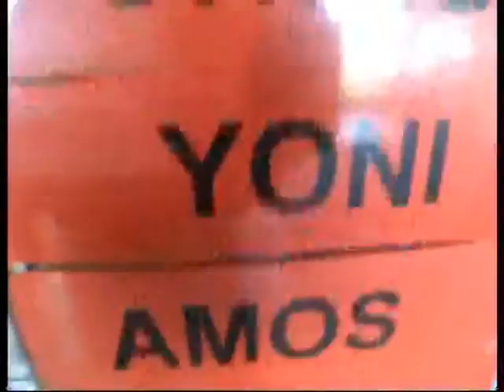Diving the New Zealand skies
In Taupo my sister and I decided to conquer our fear and do a skydive! I was not as afraid as I thought I would be and really enjoyed it. This is the story of the skydive...